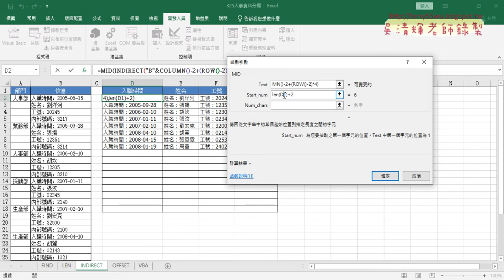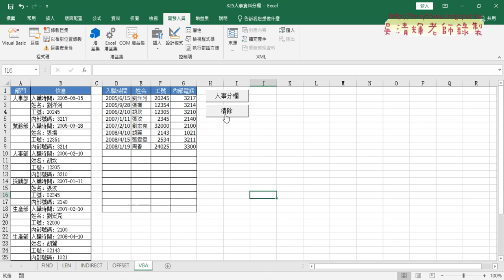04 改用INDIRECT函數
上課內容：
01_重點回顧與325人事分欄產生數字表格
02_用FIND函數與MID函數
03_用LEN函數與鎖定D1的列
04_改用INDIRECT函數
05_OFFSET函數與VBA程式

課程理念：
1.以循序漸進的方式, 透過詳細的說明和實用的50個Excel VBA範例,
2.進而解說EXCEL與資料庫的結合，甚至將EXCEL當成資料庫來使用，

吳老師  110/5/8